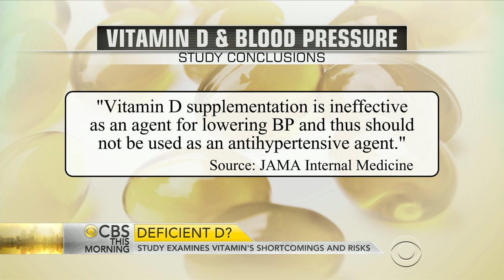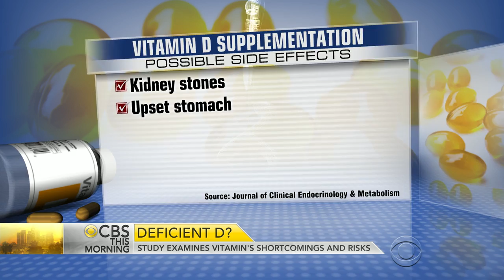Vitamin D useless for lowering blood pressure, study finds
Vitamin D is getting an F for battling hypertension. Dr. David Agus joins "CBS This Morning" from Los Angeles to discuss how too much vitamin D could also open the door to other serious health problems.